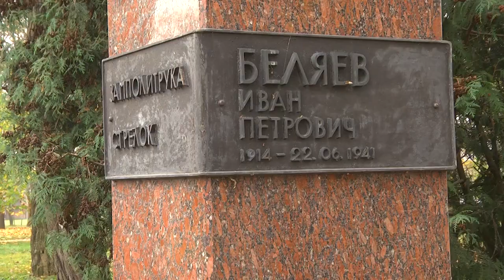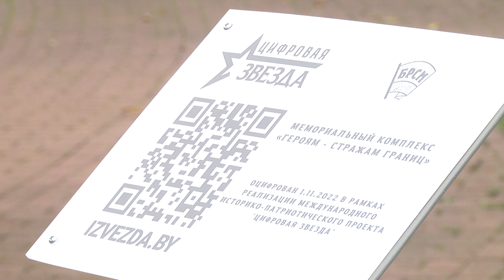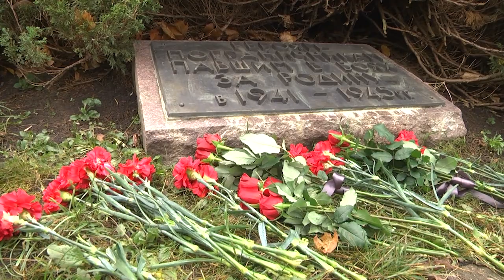2022-11-03 г. Брест. Церемония установки цифровой таблички у памятника. Новости на Буг-ТВ.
Церемония установки цифровой таблички у памятника «Стражам границ».
Ваш подвиг навечно останется в наших сердцах… Герои-пограничники, отдавшие свою жизнь за мирное небо над нашей головой, в годы Великой Отечественной войны отважно сражались без страха за себя. И сегодня мы чтим их память.  В Бресте у памятника «Стражам границ», посвящённого пограничникам, состоялась торжественная церемония установки цифровой таблички, которая содержит информацию об этом знаковом месте. Представители исполнительной власти, общественных организаций, пограничники, ветераны, молодёжь, горожане отдали дань памяти воинам, погибшим за мир на родной земле. О том, как проходила церемония – в сюжете.